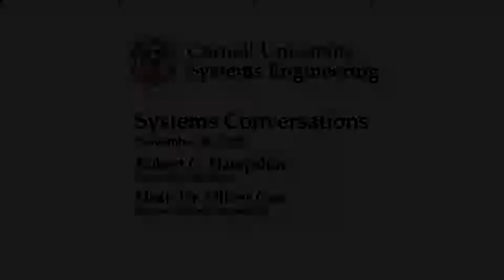Systems Conversations, November 30, 2018: Robert Hampshire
Watch Dr. Hampshire's talk, "Smart Cities: Data and Decision Science for Parking Management"

Robert C. Hampshire is an associate professor of public policy at the Ford School, a research associate professor in both the U-M Transportation Research Institute's (UMTRI) Human Factors group and Michigan Institute for Data Science (MIDAS), and an affiliated faculty member in the Department of Industrial and Operations Engineering (IOE). He develops and applies operations research, data science and systems engineering methodologies to public and private service industries. His research focuses on the management and policy analysis of emerging innovative mobility services such as smart parking, connected vehicles, autonomous vehicles, ride-hailing, bike sharing, and car sharing. He has worked extensively with both public and private sectors partners worldwide. He is a queueing theorist that uses statistics, stochastic modeling, simulation and dynamic optimization. Hampshire received a PhD in operations research and financial engineering from Princeton University.